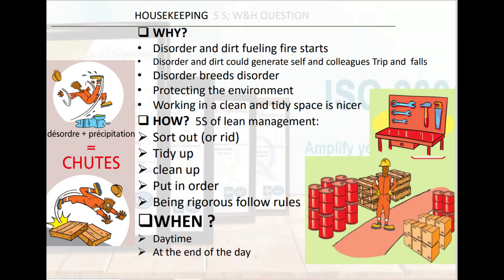Tool Box Talk Meeting Housekeeping BY SAMSON IVORA BILINGUAL HSEQ COORDINATOR FROM GABON